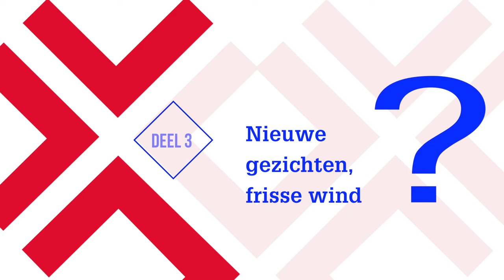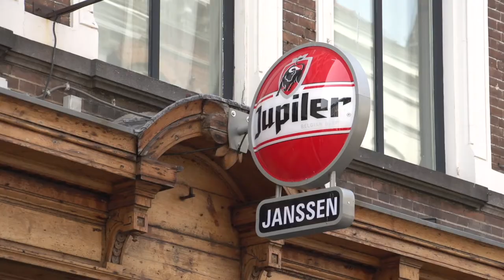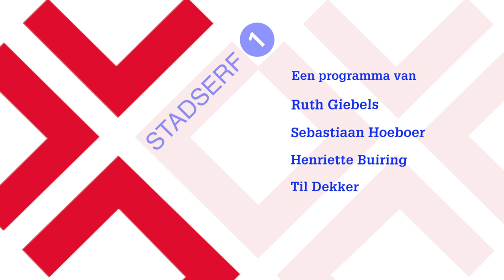Stadserf 1 - Afl. 35 nieuwe gezichten, frisse wind - deel 3